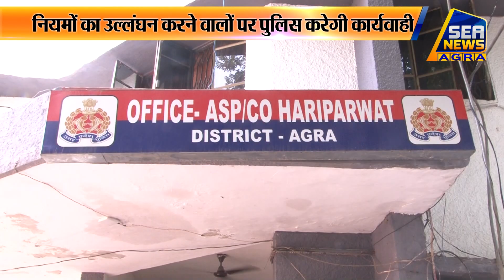लॉकडाउन का कड़ाई से कराया जाएगा पालन - Sea News Agra